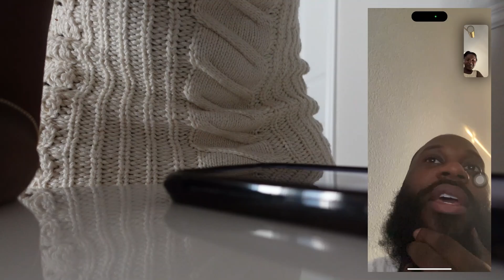VLOG | My Sister’s FIRST ASA Weekend 2023 + Then vs. Now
FAQ:
Age: 27
Ethnicity: Nigerian American
Camera: Sony ZV-E10
Editing Software: Wondershare Filmora

Timestamps
00:00-00:23 Intro
00:23-06:36 Day 1 | Getting Ready for Showcase
06:36-08:38 PVAMU ASA Showcase Performance
08:38-09:37 SHSU ASA Showcase Performance ​⁠
09:37-10:12 UNT ASO Showcase Performance
10:12-11:01 UTSA ASA Showcase Performance
11:01-11:35 TTU ASA Showcase Performance
11:35-13:35 TxSt ASA Showcase Performance
13:35-15:04 UH ASA Showcase Performance
15:04-17:39 Day 1 | After Party
17:39-23:50 Day 2 | Basketball Tournament
23:50-30:26 Banquet + Gala Night
30:26-30:59 Outro